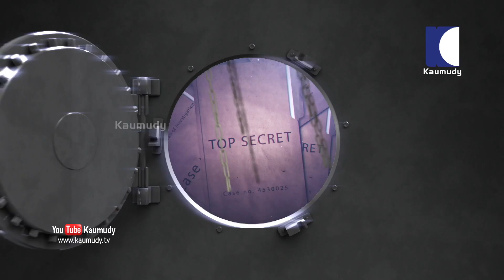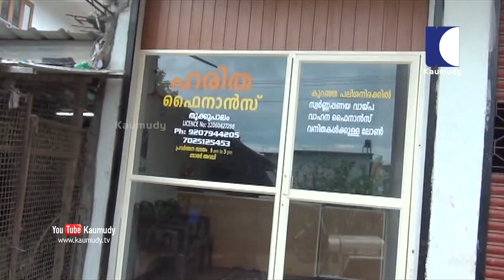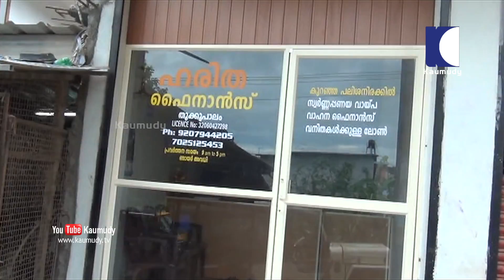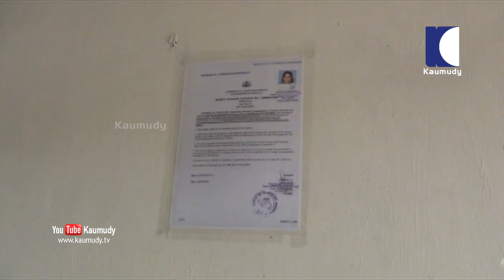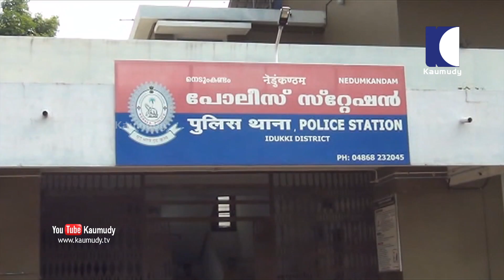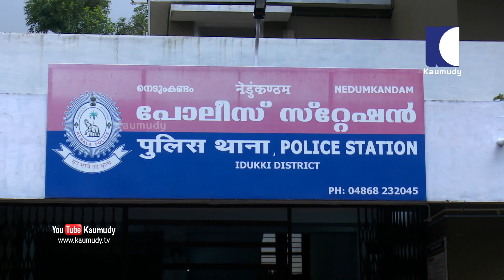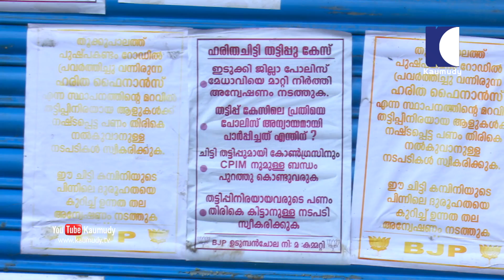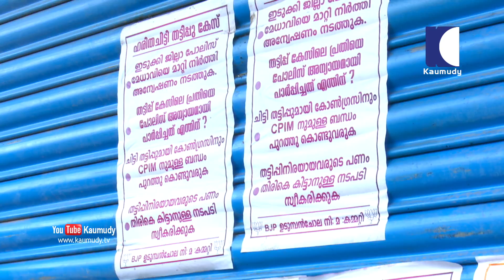Nedumkandam Rajkumar Issue - Special Episode | Secret File EP 282 | Kaumudy TV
നെടുംകണ്ടം രാജ്‌കുമാറിന്റെ മരണത്തിന് കാരണക്കാർ നാട്ടുകാരോ അതോ പൊലീസോ?